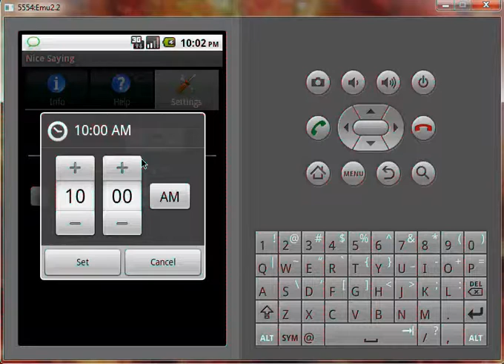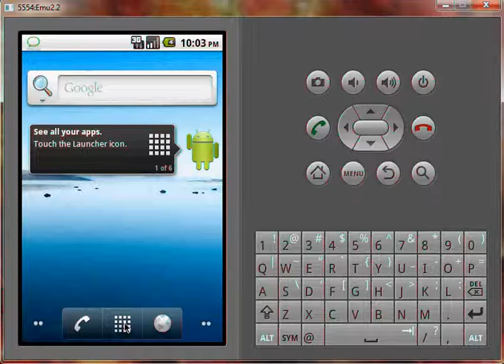QuotePot - Android App